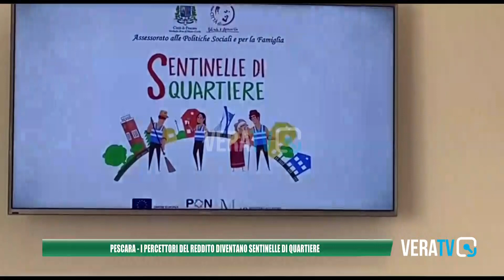Pescara - I percettori del reddito di cittadinanza diventano sentinelle della legalità